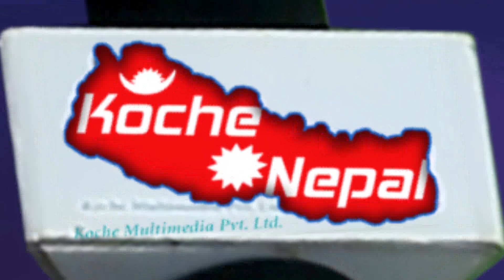सतार नृत्य, सतारहरुको दशैं मेला, झापा || Traditional Satar Mela, Satar Dance At Dhyangri, Jhapa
Koche Nepal Presents :-
सतार नृत्य, सतारहरुको दशैं मेला, झापा
Traditional Satar Mela Satar Dance At Dhyangri, Jhapa